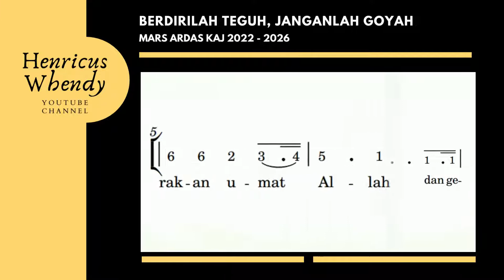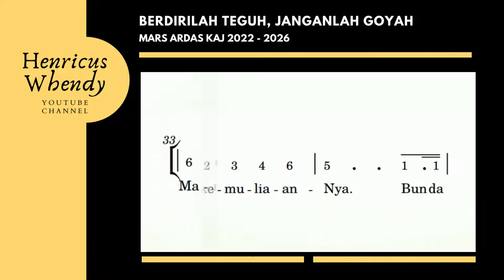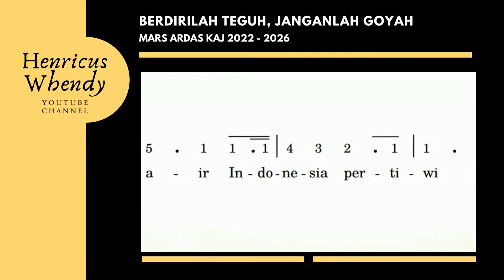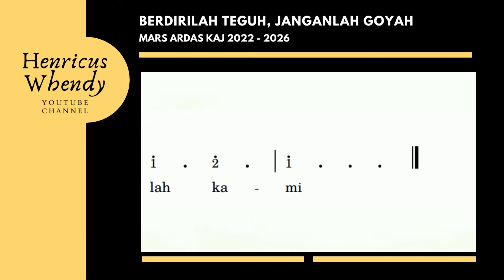Berdirilah Teguh, Jangnlah Goyah (Mars Ardas KAJ 2022 - 2026)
Video not angka lagu Mars Ardas Keuskupan Agung Jakarta, Tahun 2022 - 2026. Berdirilah Teguh Janganlah Goyah. CIptaan Romo Pius Novrin A; Pr.
Source : Romo Pius Novrin A; Channel